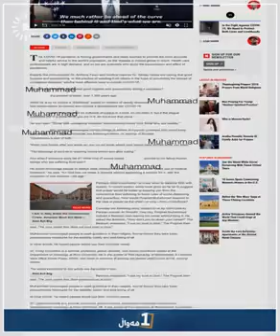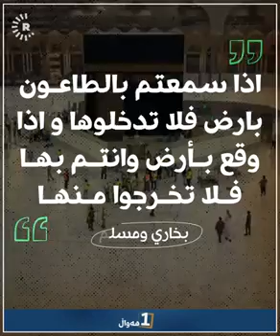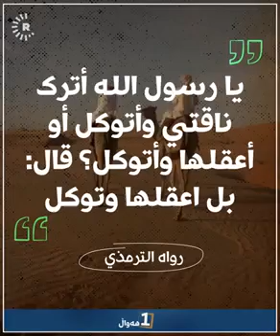بووەستە.. لە ئەمریکا باسی چارەسەرەکەی پێغەمبەری ئیسلام دەکەن